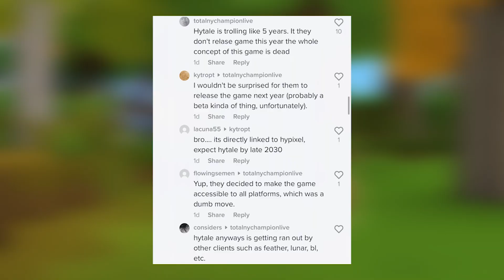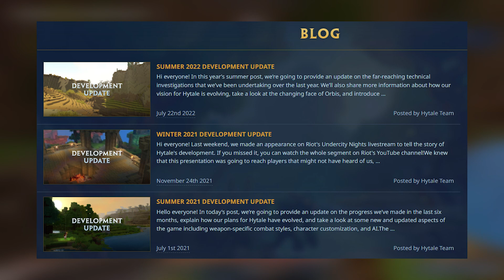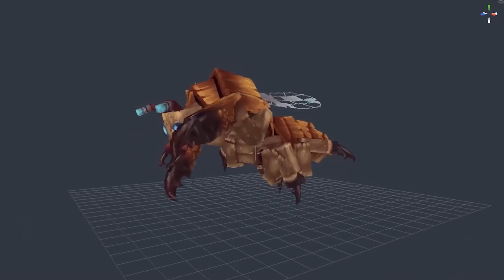What Fans ACTUALLY Think About Hytale’s Communication With Players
In today's video, we're going to be talking about what fans actually think about Hytale's communication with players.

ALSO if you want to never miss out on one of our uploads, please turn our post notifications on!